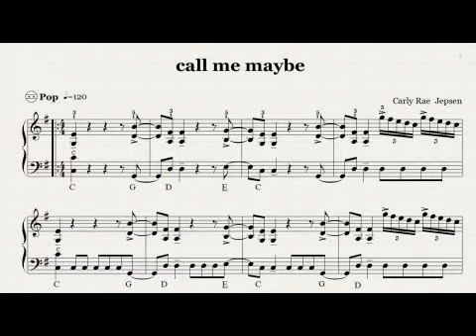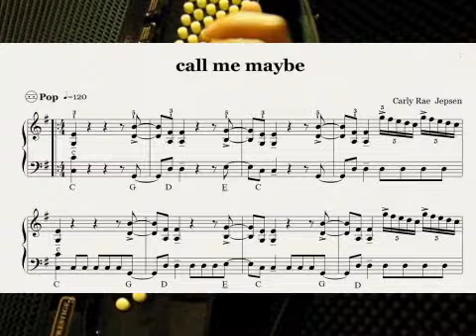Call me may be by Carly Rae Jepsen, Accordioncover-best covers of popsongs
Versprochen!

I promise!